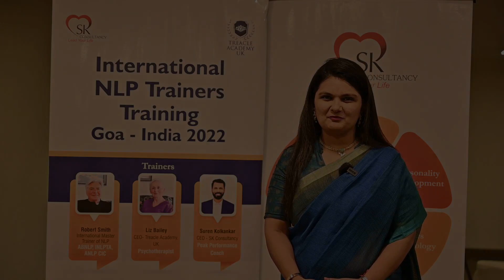International NLP Trainers Training Testimonials | Goa 2022 | Robert Smith | Liz Bailey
SK Consultancy is deeply honoured and express our sincere gratitude to all our participants who have chosen us as partners in their quest for inner transformation.

Our NLP Trainer Certification is approved from prestigious International NLP training institutes, International NLP Trainers Association UK (INLPTA), The American Board of NLP (ABNLP) & Treacle Academy UK.

NLP Trainers Training teaches you how to train people from course design to an impactful delivery. It will make you a credible, professional, competent trainer with integrity and internationally recognised accreditations.

It will focus on how to successfully deliver an NLP Practitioner Training and Master Practitioner Training, and how to use NLP in any training. It will focus on both what to do and how to do it.

The skills and behaviours you will learn are extremely beneficial and applicable in a wide variety of contexts.

Gratitude to our mentors and NLP Master Trainer sir Robert Smith & Liz Bailey ma'am for creating qualified International NLP Trainers 🙏

We invite you to join us and experience the aha moments and lead a purposeful, fulfilling and happy life.

Our next International NLP TTT is scheduled in November 2023 and we have limited seats. Sign up and become an International NLP Trainer, Arrow & Board Breaking Trainer.